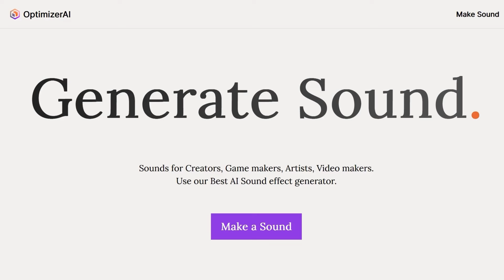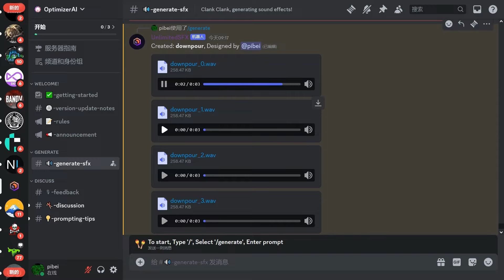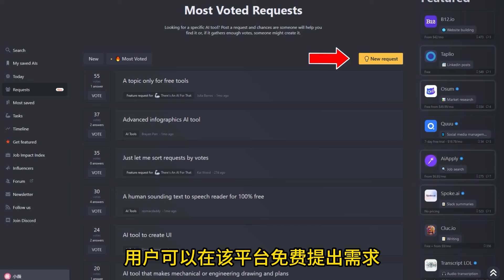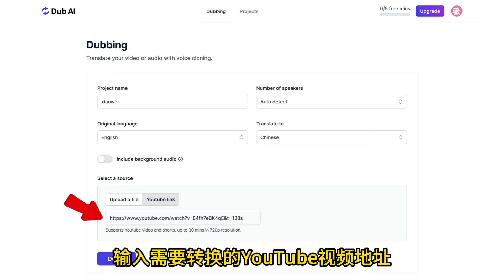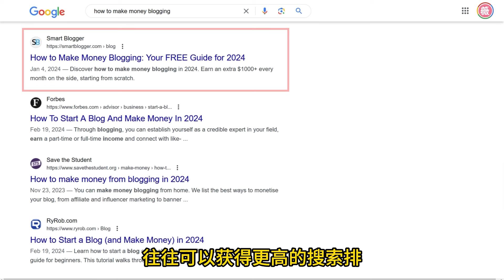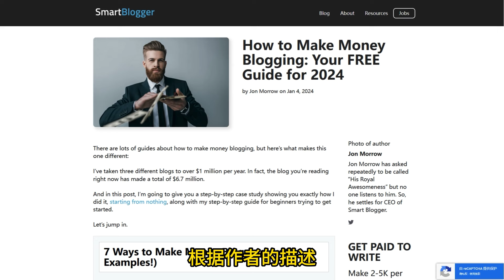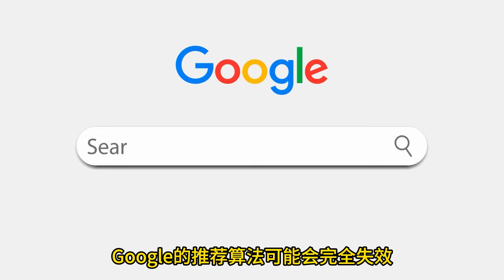Ai音效生成工具密集发布，Google推荐算法升级，人工智能工具集推荐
Optimizer音效生成